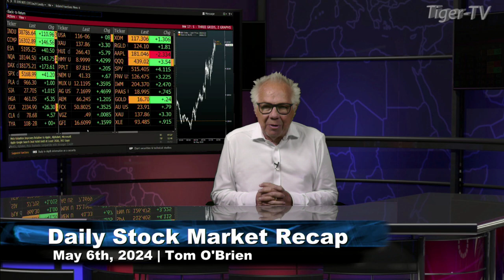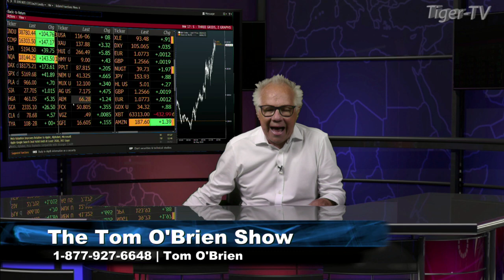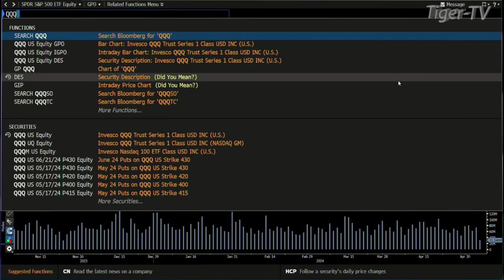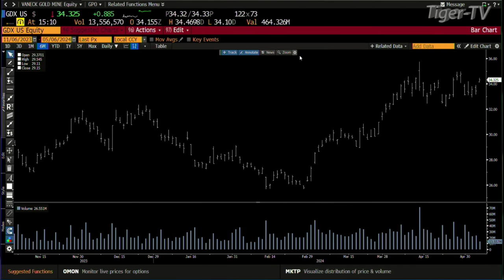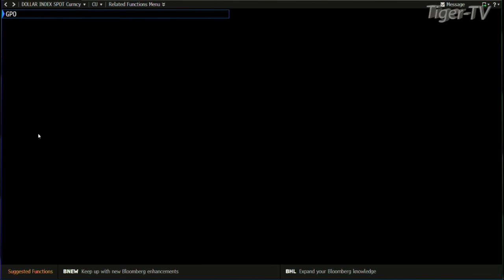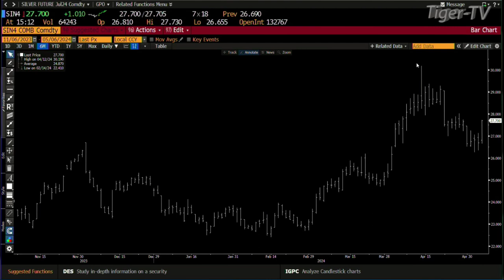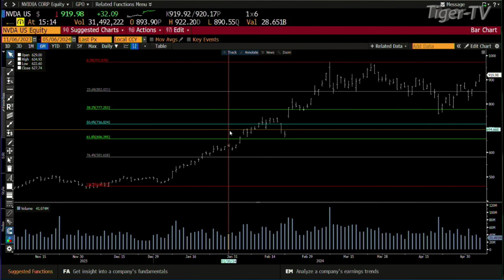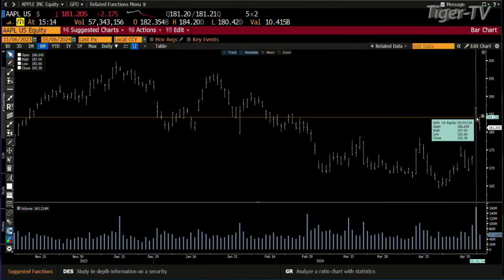May 6th Daily Market Recap - 2024